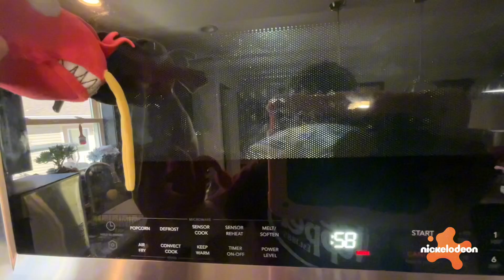Nolan’s meets abominable snowman ⛄️ Nickelodeon fanmade